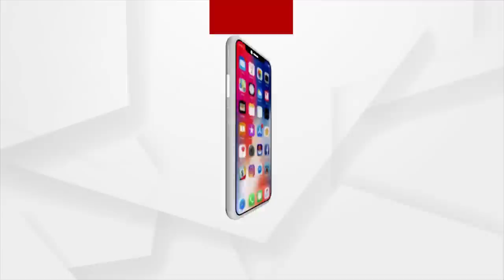PM Modi Returns To Work Hours After Performing Mother Heeraben Modi's Last Rites